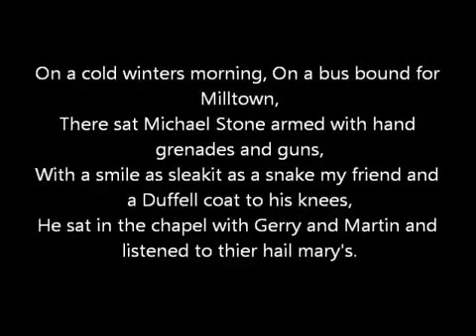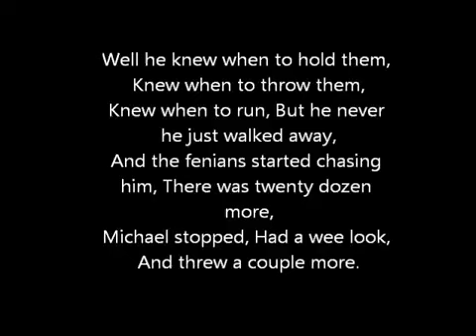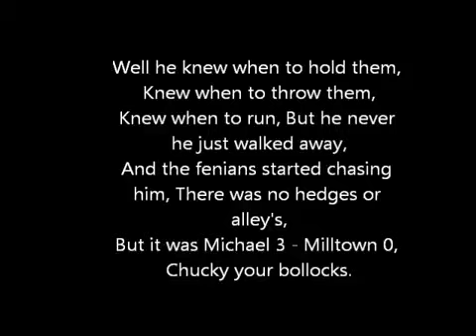Micheal 3-0 Milltown Rab - C